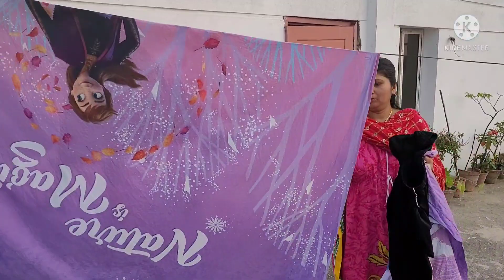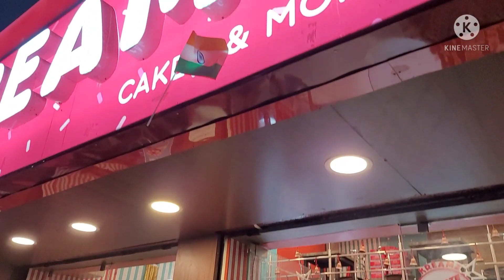After two years school is opening... Popo is so happy 😊 😃 😀 😄 😁 🤣 😊 😃 😀 😄 😁